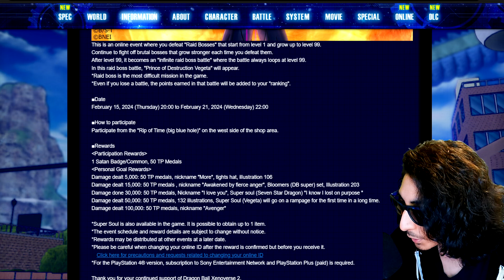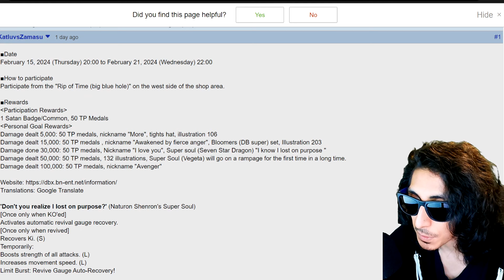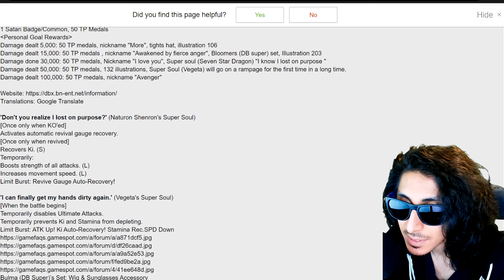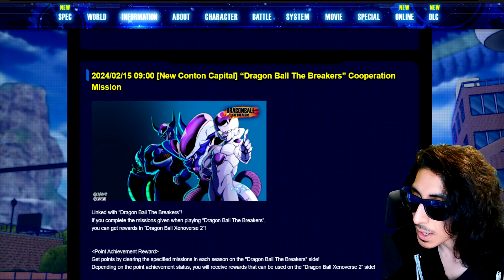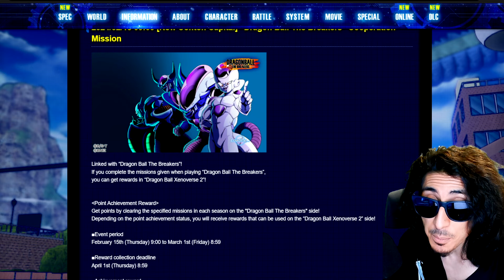Dragon Ball Xenoverse 2 - Majin Vegeta Raid Free Update (2024)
Damage dealt 5,000: 50 TP medals, nickname "More", tights hat, illustration 106
Damage dealt 15,000: 50 TP medals , nickname "Awakened by fierce anger", Bloomers (DB super) set, Illustration 203
Damage done 30,000: 50 TP medals, Nickname "I love you", Super soul (Seven Star Dragon) "I know I lost on purpose "
Damage dealt 50,000: 50 TP medals, 132 illustrations, Super Soul (Vegeta) will go on a rampage for the first time in a long time.
Damage dealt 100,000: 50 TP medals, nickname "Avenger"

DRAGON BALL XENOVERSE 2 - Free Update 2024 Campaign!